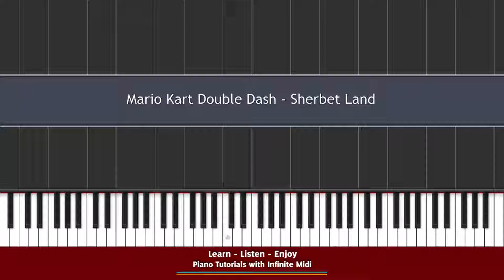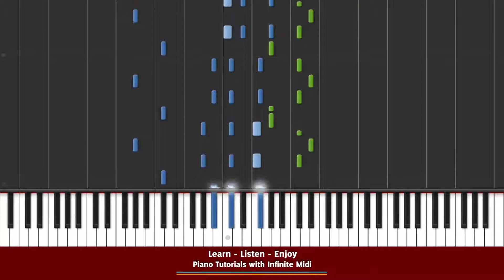Mario Kart: Double Dash - Sherbet Land [Piano Tutorial] (Synthesia)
Learn how to play Mario Kart: Double Dash - Sherbet Land. A synthesia piano tutorial with Infinite Midi.

Composed By : Shinobu Tanaka, Kenta Nagata
Arranged By : The Deku Trombonist

Original Platform: Nintendo GameCube

All thumbnails (artwork) is made by Infinite Midi.